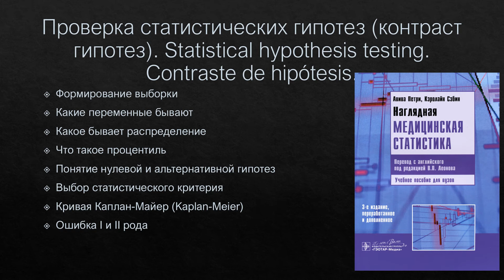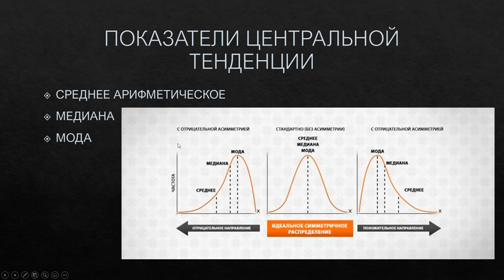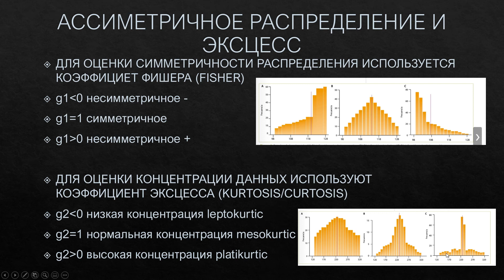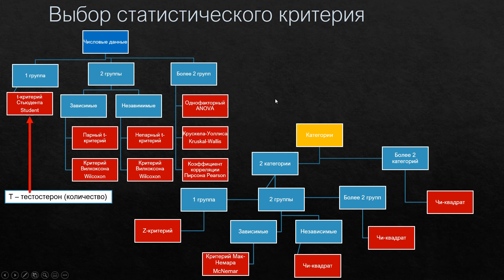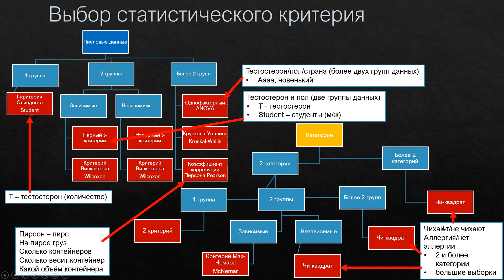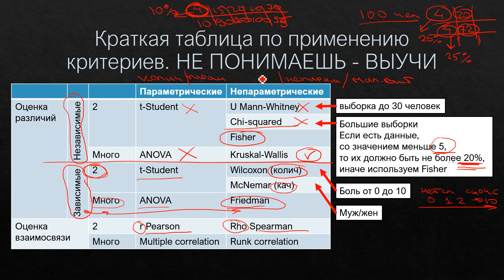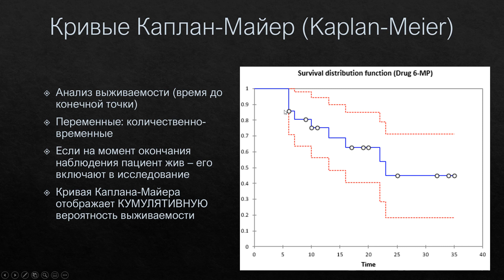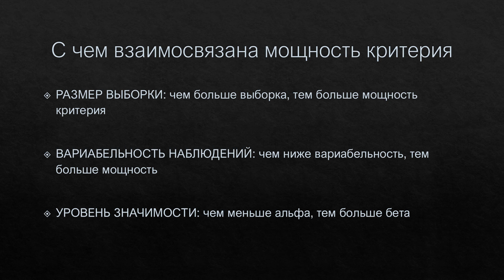Проверка статистических гипотез. Экстракт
Лекция для подготовки к экзамену с упором на проверку статистических гипотез.
Формирование выборки
Какие переменные бывают
Какое бывает распределение
Что такое процентиль
Понятие нулевой и альтернативной гипотез
Выбор статистического критерия
Кривая Каплан-Майер (Kaplan-Meier)
Ошибка I и II рода